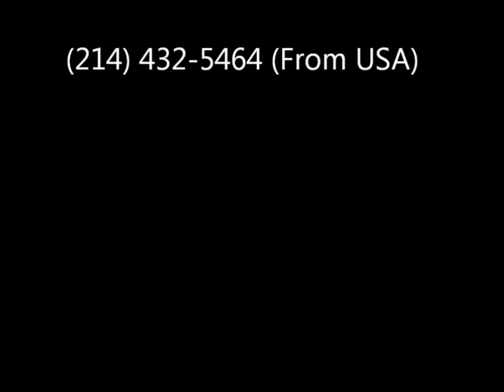Natalie B. - Lower Back Pain with Numbness and Tingling along outer Left Thigh and Buttocks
Watch this powerful testimonial of how chiropractic treatments can help if you are suffering with lower back pain with numbness and tingling along outer left thigh and buttocks, without drugs or surgery.